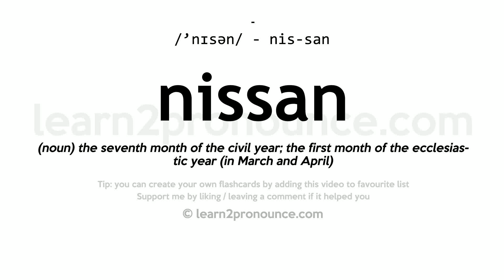Pronunciation of Nissan | Definition of Nissan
Nissan pronunciation | How to pronounce Nissan in English?
/`nɪsən/
Meaning of Nissan | What is Nissan?
(noun) the seventh month of the civil year; the first month of the ecclesiastic year (in March and April)
What is Nissan | Nissan meaning and definition?